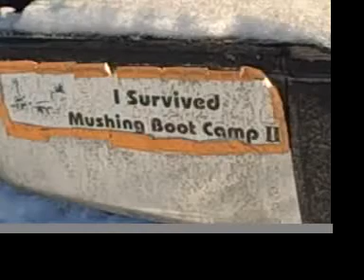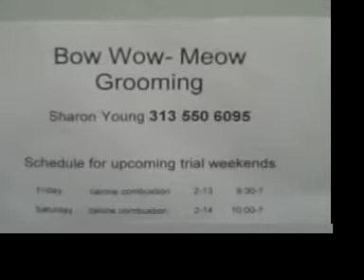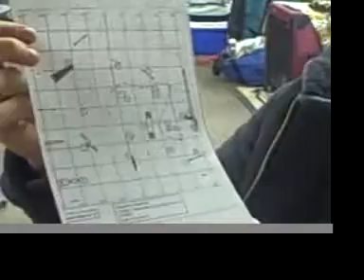Holly and the pups